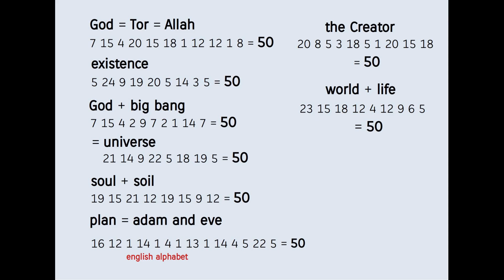the clues ! or who is the Creator ?